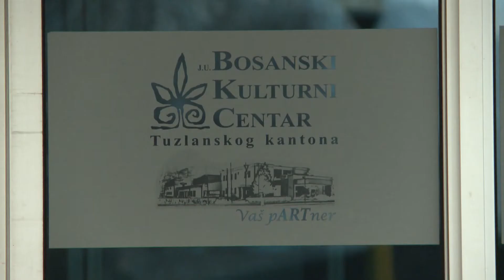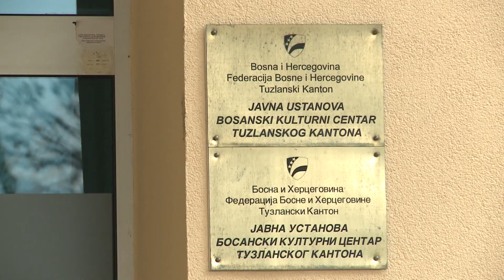BKC Tuzla obara rekorde: Drugi dio godine obilježit će Dani komedije i brojni koncerti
Početak drugog dijela 2017. godine obilježit će značajni kulturni događaji, najavljeno je na današnjoj press konferenciji Bosanskog kultrunog centra TK Tuzla.

Višednevna manifestacija Dani komedije i 9. Bijanele umjetnosti minijature samo su neki od događaja koji građane očekuju u narednom periodu.

Kada su u pitanju muzički događaji početkom septembra najavljen je koncert Krunoslava Kiće Slabinca, a do kraja godine u BKC-u će nastupiti i Aleksandra Radović, Amira Medunjanin te Garavi Sokak.

Iz BKC-a su podsjetili da su u prvom dijelu tekuće godine realizovali 212 događaja koje je podsjetilo više od 45 000 ljudi. Ovaj podatak pokazuje da je ostvaren rekord u odnosu na isti period prethodnih godina, a do kraja godine očekuju da obore novi.